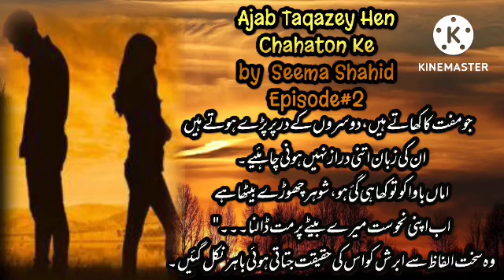Episode 2/Ajab Taqazay Hen Chahaton Ke Written By Seema Shahid/Forced Cousin Marriage Based Novel